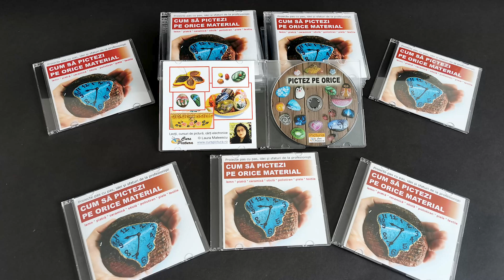Pictez cu cea mai mică pensulă pentru detalii - Artix 000 cu mâner ergonomic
Uneori avem nevoie să pictăm detalii foarte fine pentru a da un aspect final deosebit tabloului. Pentru aceasta se folosesc pensule de dimensiuni sub 0. Adică 00 și 000. În acest video folosesc pensulele Artix 00 și Artix 000 pentru a picta detaliile peisajului ”casă de piatră” pe o piatră cât palma mea de mică. Prefer aceste pensule în special datorită mânerului ergonomic care îmî oferă o bună stabilitate a mâinii atunci când pictez. Nu glumes, vezi și tu în video!